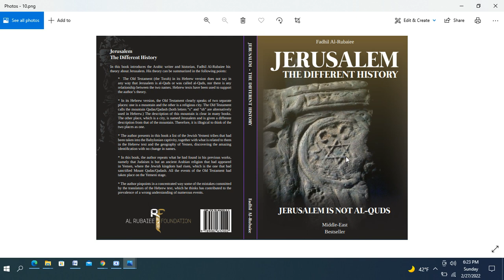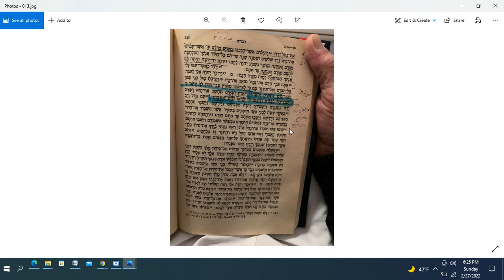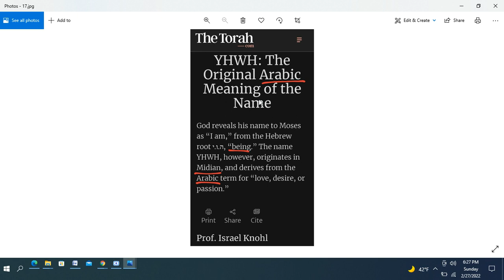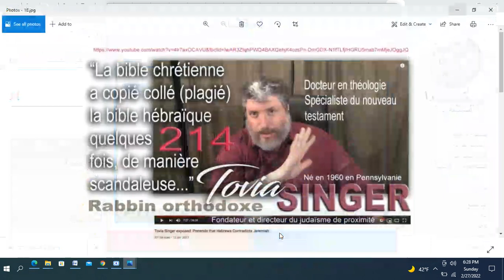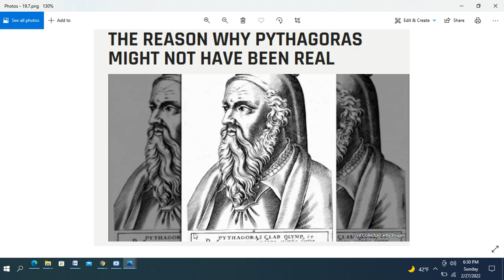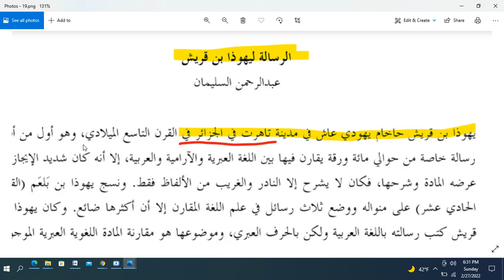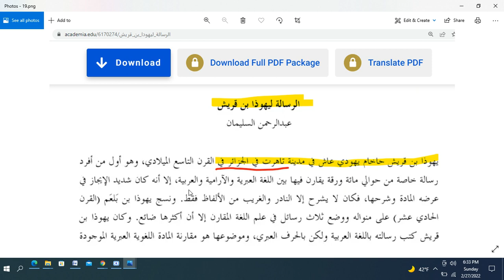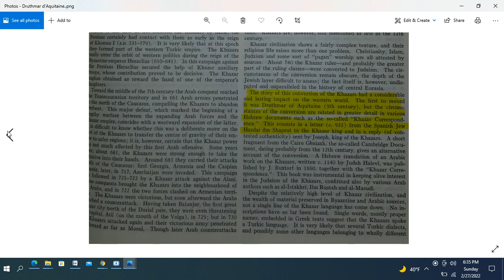ولدت اليهودية الحديثة في تيارت بالجزائر2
الواقع أغرب من الخيال